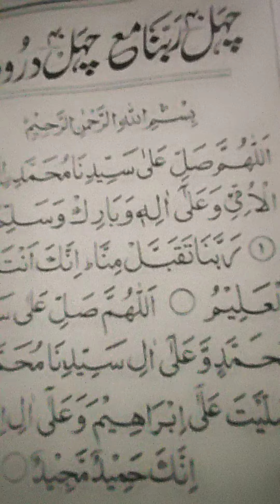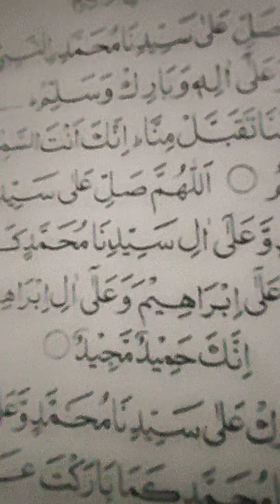درود شریفپڑھنے کی فضیلت ﷺ ﷺ ﷺ💚❤💗👌🌹🍀🌷🌸💐🍄🍁🌺🌻